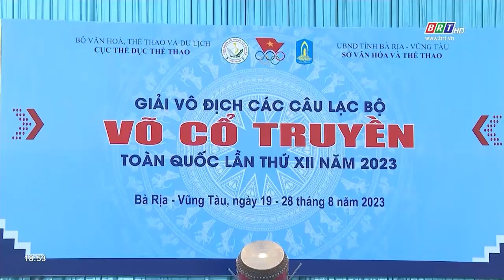Gần 500 vận động viên tranh tài tại giải Vô địch võ Cổ truyền các câu lạc bộ toàn quốc | BRTgo